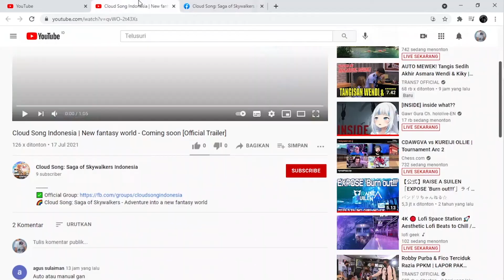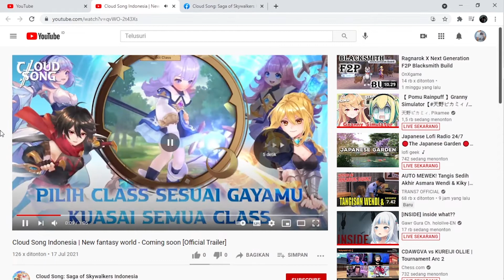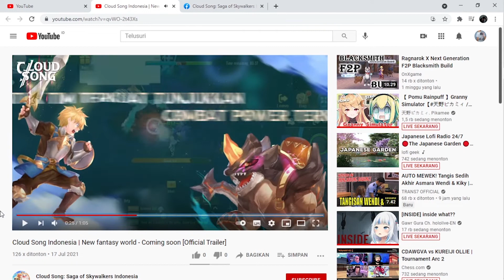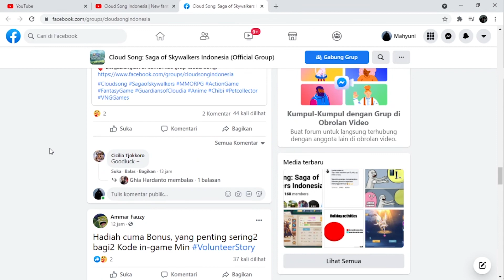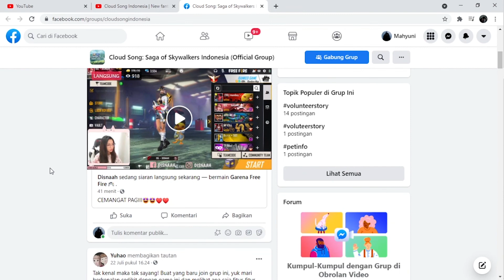Cloud Song, Game 3D MMORPG Yang Akan Segera Rilis di Indonesia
Kok agak. dengan game sebelah ya? Mungkin sudah biasa ya yg seperti ini di dunia GAME

Mohon maaf jika aku bicara terbelit- belit, karan aku langsung record aja sejak dapat kabarnya. Sudah dari dulu aku kalo record gk pake naskah.

Jangan lupa aku LIVE STREAMING juga di channel ini setiap malam setelah isya, kalo gk mau ketinggalan aktifin aja lonceng notifikasinya.